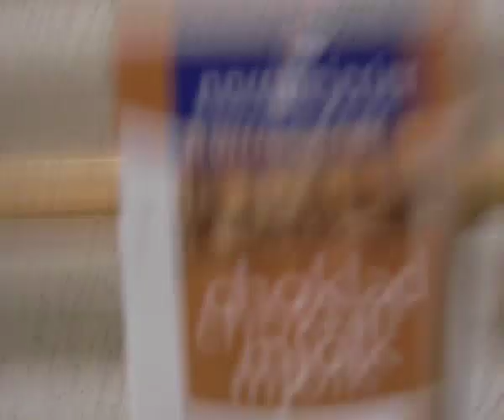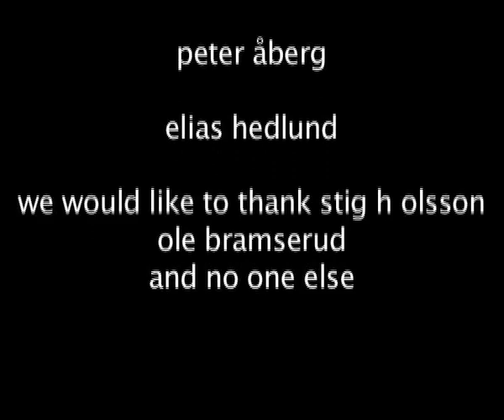och hästen är kvar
home coming and juggling on christmas day with your best friend. sharing love, friendship and most of all joy...